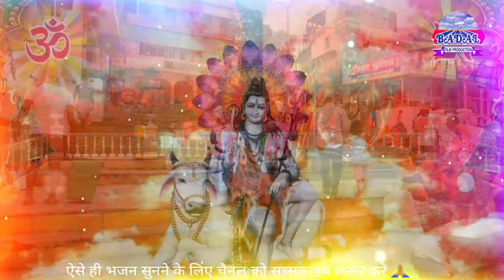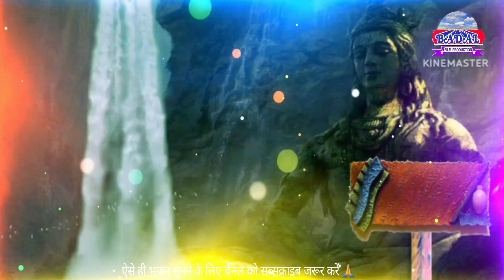HD VIDEO काहे ना घुमवला पिया हो शिव के नगरिया। शिव चर्चा भजन 2023। shiv charcha bhajan 2023 । brij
► Album :-
► Song :-
► Singer :-
► Lyrics :-
► Recording :- Badal Studio Sadat Ghazipur (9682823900)
► Mix By :-  Badal Bhagat
► Video Director :- Badal
► Choreographer :-
► Editor :- Badal

► Label / Company :- Badal Film Production

© All Copyrights Reserved To Badal film production
2022 new song,